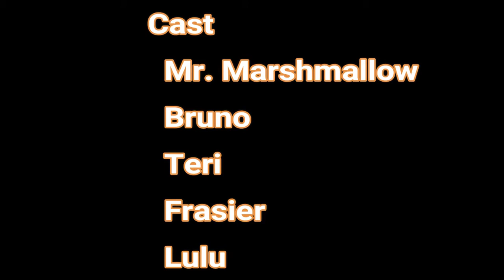Sylvanian Election Day Updated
Join Sylvania village as they vote for their new mayor. Will it be Bruno or Teri?!